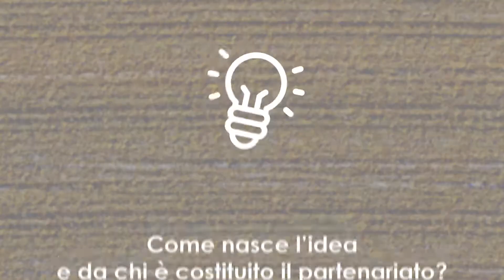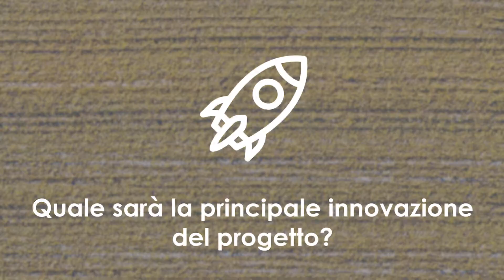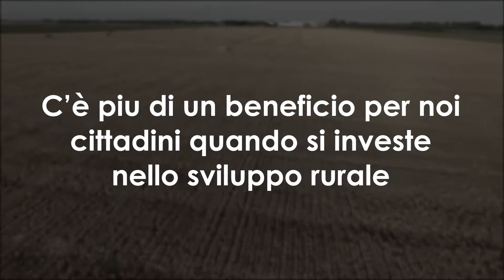OTTIMA, Fulvia Bovera responsabile scientifico del progetto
C'è più di un vantaggio per i cittadini quando investiamo nello sviluppo rurale. Abbiamo chiesto ai responsabili scientifici dei progetti finanziati con le misure 16.1.1 e 16.9.1 di raccontarci:
1) Come è nata l'idea di costituire il partenariato e da chi è composto;
2) quale sarà la principale innovazione del progetto;
3) quali saranno i vantaggi.
Le interviste sono state realizzate il 4 e il 5 aprile durante la manifestazione "Innovation Village".

Progetto OTTIMA

Descrizione

La proposta innovativa, che si intende implementare, vuole valutare nuovi tecnologie e processi proposti dalla comunità scientifica capaci di ottimizzare e migliorare le attuali modalità gestionali e metodologie di allevamento, col fine di incrementare le condizioni igienico-sanitarie ed il globale benessere animale riuscendo, conseguentemente, a creare un valore aggiunto al prodotto zootecnico e, quindi, indirettamente a preservare la salute umana.

Obiettivi

Obiettivo primario sarà il miglioramento delle competitività dei produttori primari integrandoli meglio nella filiera agroalimentare attraverso regimi di qualità e conseguente creazione di valore aggiunto per i prodotti zootecnici. La stretta connessione tra pratiche zootecniche e gestionali opera dell’uomo, benessere animale (in riferimento ai capi destinati alla produzione di prodotti alimentari) e salute umana risulta, quindi, un nodo di cruciale importanza su cui agire per rendere sempre più competitivi e sicuri i prodotti presenti sul mercato.

Partner del Progetto

Azienda Agricola Grande Michele
Università degli Studi di Napoli “Federico II” - Dip. di Medicina Veterinaria e Produzioni Animali